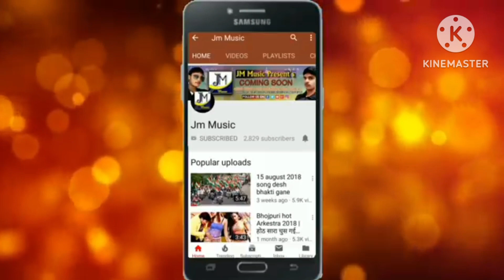February 11, 2023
Dinesh Kumar Gowda full Kahan